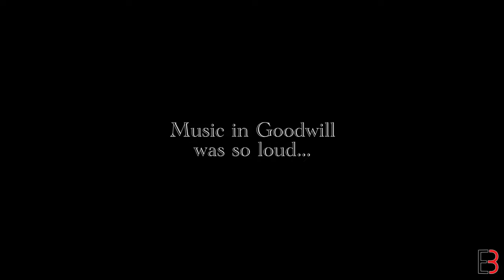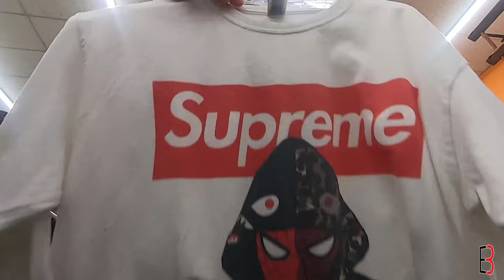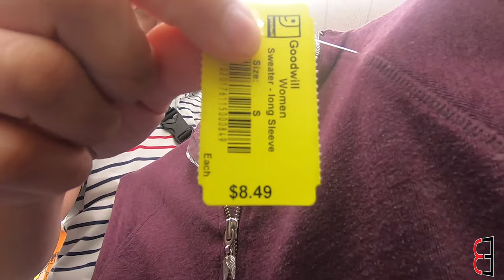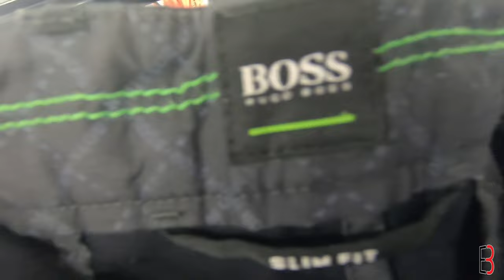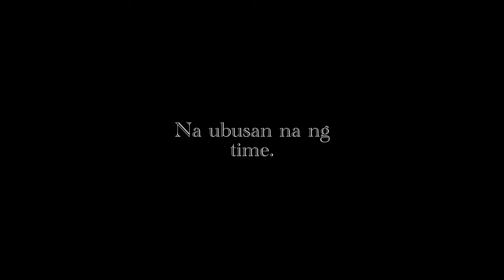Thrifting #18 || flippin' hanger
This is just a late upload, filmed 3 months ago before I left for my wedding...enjoy watching...
Music from YT studio